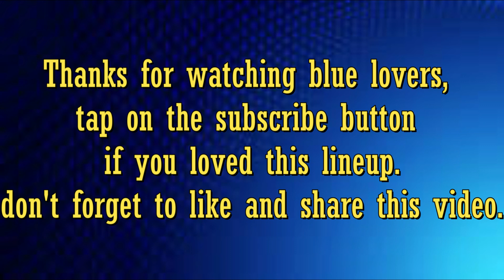NEW CHELSEA VS BLACKBURN ROVERS BEST 4-1-4-1 PREDICTION LINEUP IN THE EFL ROUND 16- 1ST, NOV. 2023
Chelsea will play with underdog's Blackburn Rovers on wednesday 1st of Novermber 2023 in the EFL round of 16 competitions. Pochettino's side would love to bounce back by crusing to a win when they face blackburn rovers at Stamford bridge this midweek. Pochettion could be changing his formation to win his opponents and could use the 4-14-1 formation for massive attacking football. Watch this video to the end to see the predicted strong lineup ahead of the match.